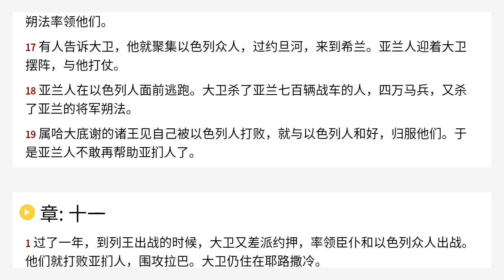撒母耳记下 10 Chinese Union Version